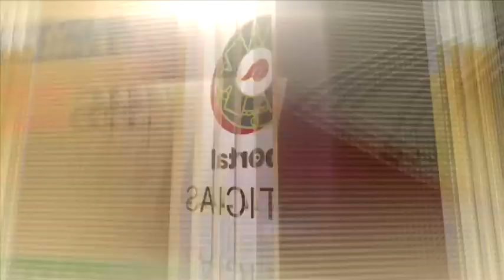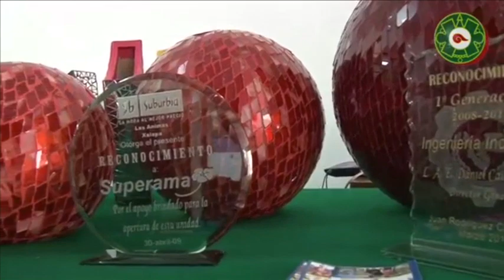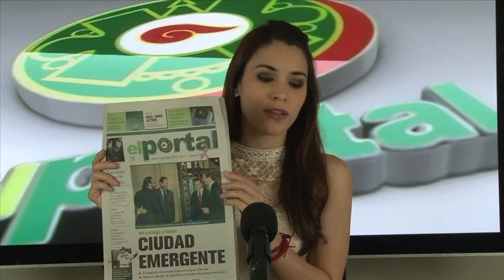Noticiario 17 de octubre